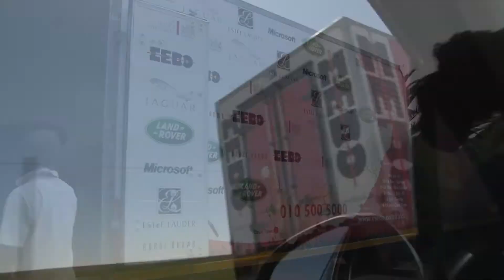MEDO UKTI Roadshow 1 - Start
The entrepreneurship roadshow across South Africa taking place in December 2011 and January 2012. This is the first video on the trip to the KwaZulu Natal Coast and the first set-up. MEDO is the Micro Enterprise Development Organisation run by Judi Sandrock, Bjarke Gotfredsen and Rene Truter.